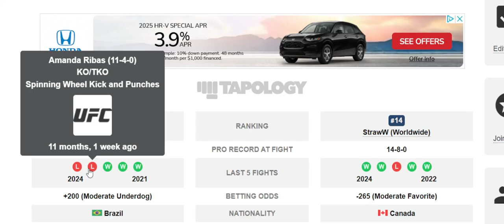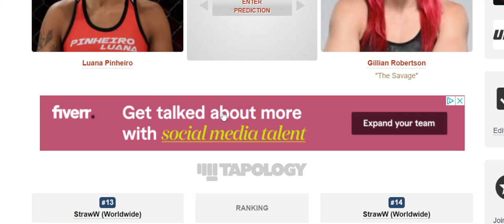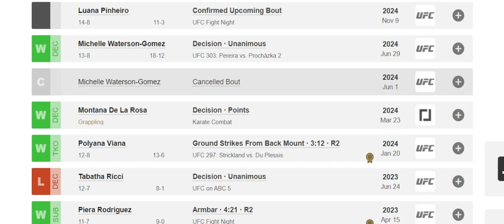Luana Pinheiro vs Gillian Robertson Prediction